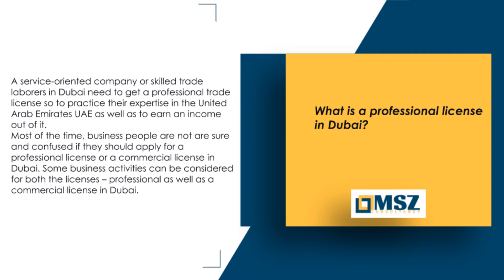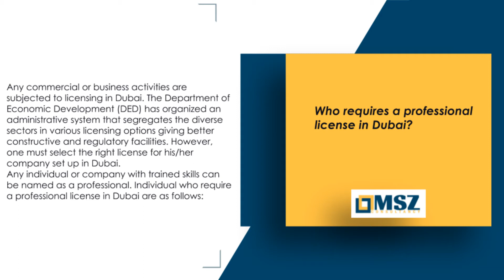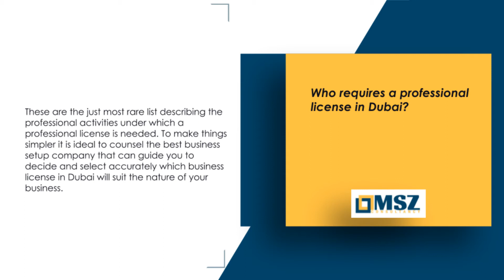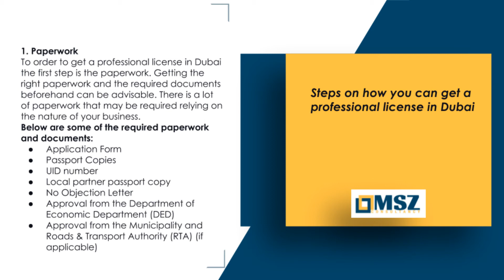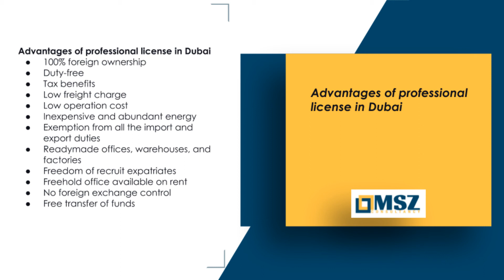All you need to know about professional license in Dubai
MSZ Consultancy is a corporate and business life-cycle specialty consultancy firm, headquartered in Dubai.

We Consult, We Process We care

We help investors from all around the globe set up their dream business in UAE, right from initiation to expansion and growth.  Our in-depth knowledge of UAE’s corporate law and affairs have made us one of the most trustworthy advisors to various SME and corporations in Dubai.

Stay updated by Liking, Sharing and Commenting what type of business setup you would like to see next.